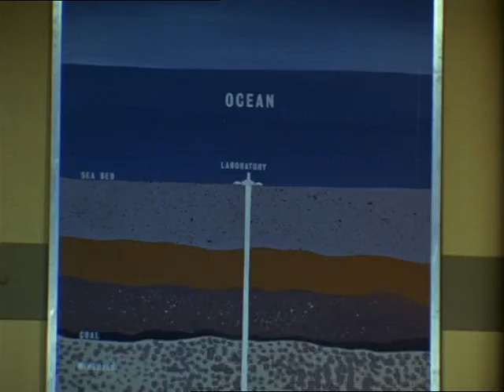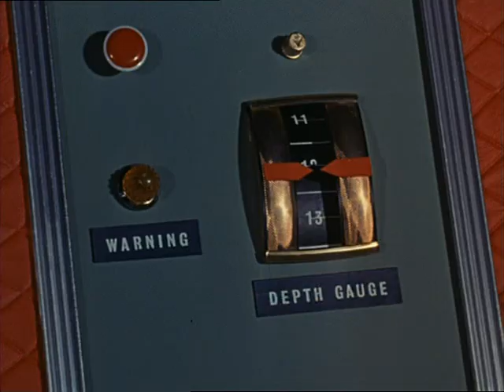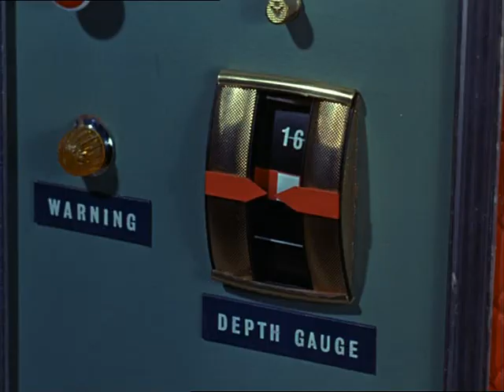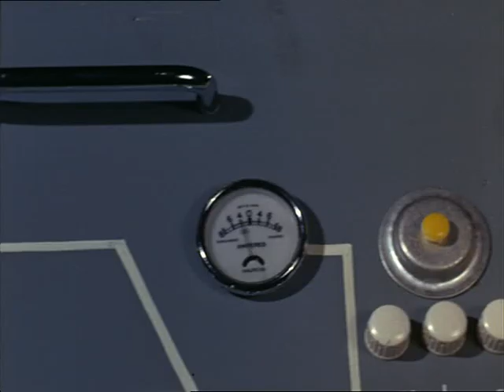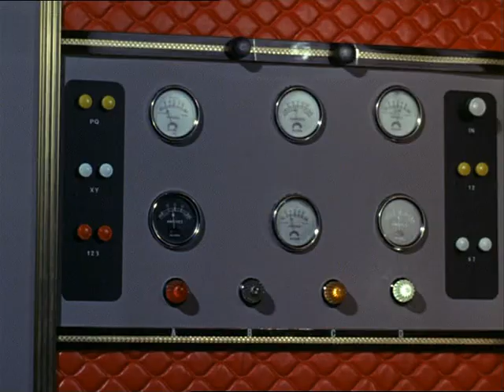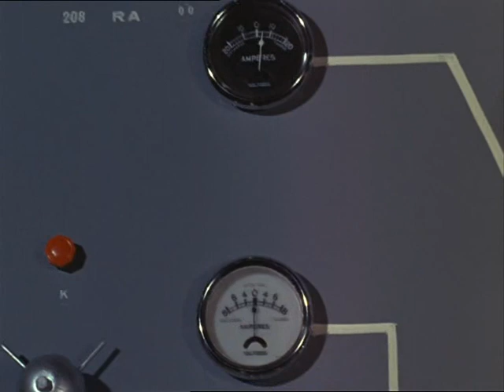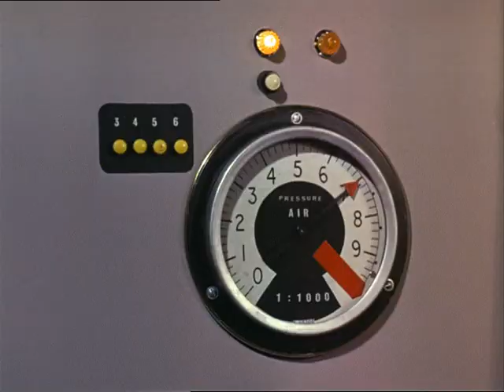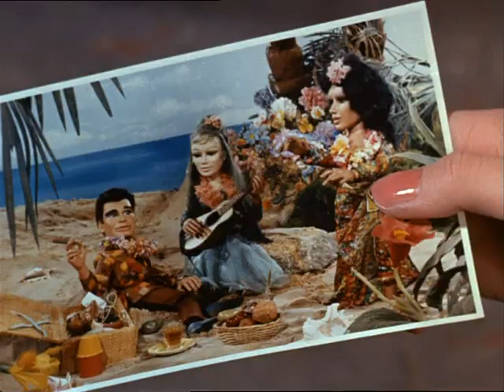Stingray 04 Subterranean Sea